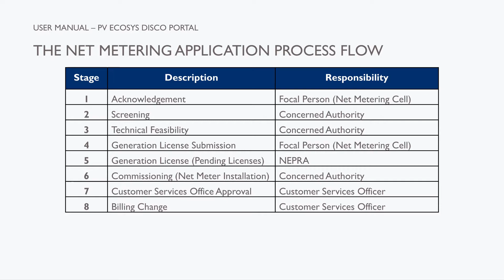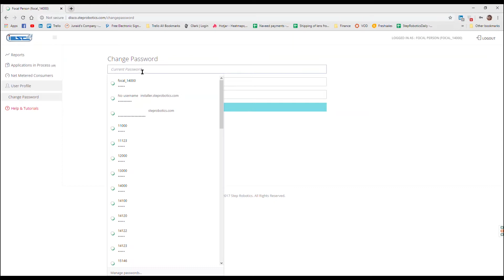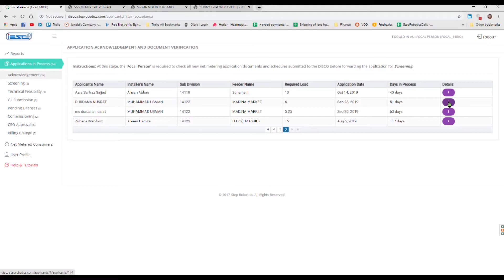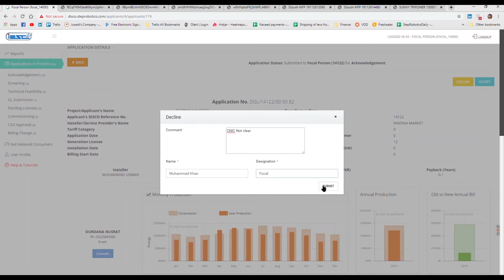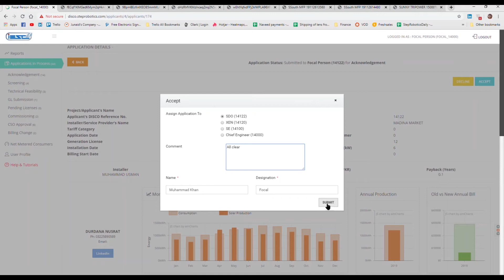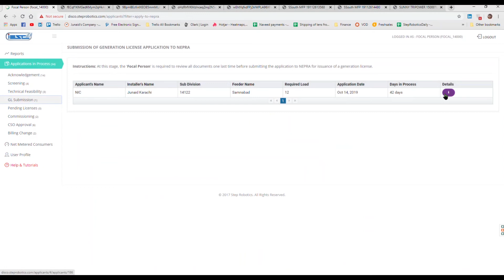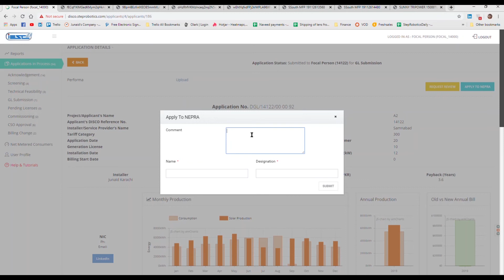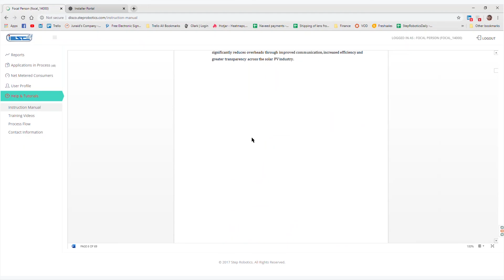User instructions for Focal Person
User instructions for Customer Service Officer that is involved in the processing of Net Metering applications.

to reach the website please click on disco.steprobotics.com

To get a printed document covering the Net Metering process, please use the to download the manual.